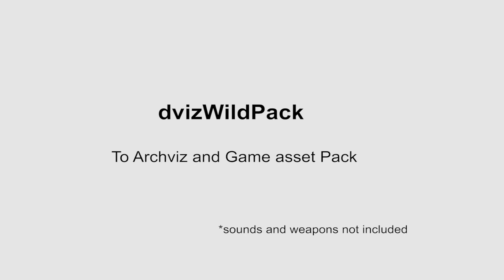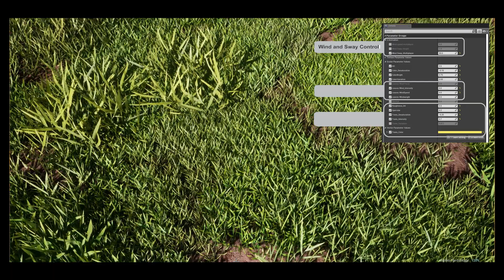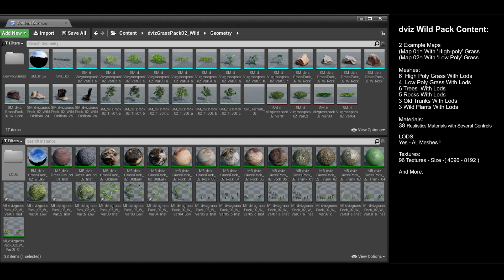Realistic 3d Enviroment Unreal Engine ( dvizwildPack )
Dviz realistic Wild Enviroment Pack to Unreal Engine, is a photo-realistic enviroment pack optimized to Archviz . Can Be Use Game Dev. too. This package was designed with the goal to be photorealistic . All Geometries, Variations, Materials, and Textures were ideally designed.

This Pack Contains:

6 Realistic Grass Models that can be customized And Wild Control
6 Realistic Tree Models with Color, Size ,Leave Variations and Wind Control
3 Realistic Wild Plant Model with Color, Size, Leave Variations and Wind Control
5 PhotoScan Rock Model with Realistic Materials
3 Photoscan Old Bark Models with Realistic Materials
28 Physically correct Materials with infinite variations
77 Textures 2048 , 4096 , 8192
2 HDRI
Ground Materials
Example Map

Texture Sizes:

2048
4096
8192